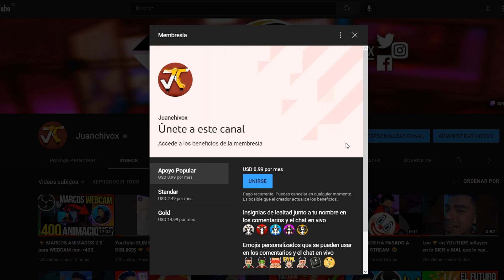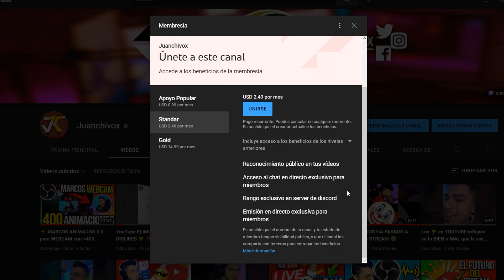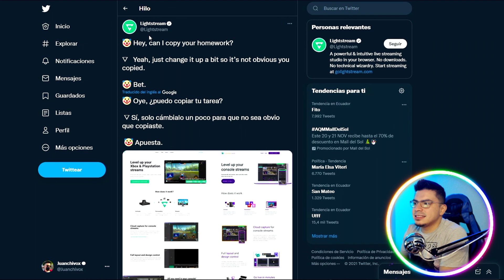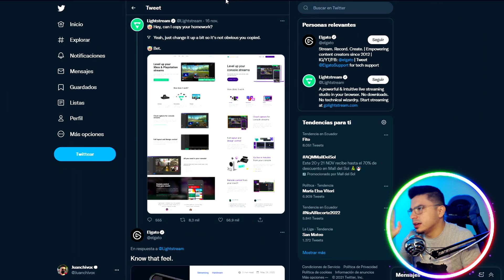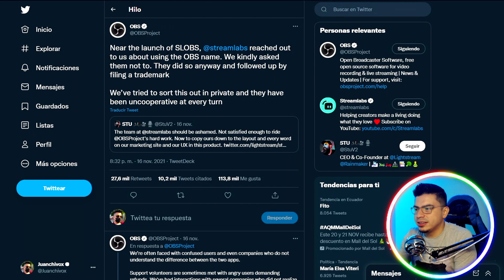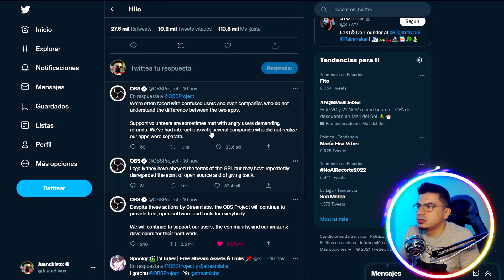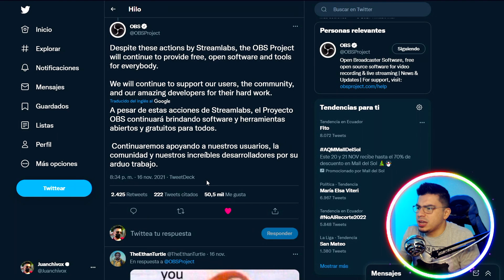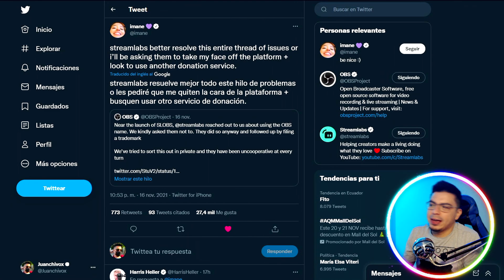🚨¿STREAMLABS se SEPARA de OBS? 😰 ESTO es lo QUE SUCEDERÁ...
En este video te pondré en contexto de toda la polémica acontecida en las ultimas horas en redes por parte de OBS y Streamlabs, derivando en muchos problemas ¿QUE PASARÁ con STREAMLABS OBS sus ALERTAS y DEMÁS? 😰

👉VIDEO RECOMENDADO:

Como ponerle EFECTOS de VOZ a tu MICRÓFONO con OBS | FÁCIL✅ | Voz de Alvin y las Ardillas y Demonio

Como hacer que TU CHAT te APAGUE la CÁMARA y te CAMBIE LA VOZ en DIRECTO 😂🤷‍♂️(Con puntos del canal)

▬▬▬▬▬▬▬▬▬💬CONTACTO💬▬▬▬▬▬▬▬▬

Servidor propio para jugar con tus amigos o subs 🎮 🤠

Posiciona tus videos en Youtube y Obtén MILES de VISITAS 🤑
Herramienta SEO (etiquetas, sugerencia de títulos, análisis y más)

índice del video:
00:00 | Intro
00:39 | Agradecimiento a Miembros
01:09 | Origen del conflicto
07:20 | ¿Que pasará con Streamlabs?
07:49 | Opinión y Recomendaciones
09:48 | Alternativa a Streamlabs Prime
10:20 | Final del video